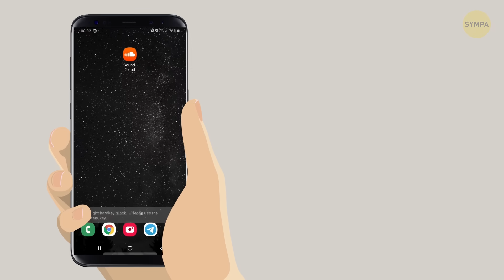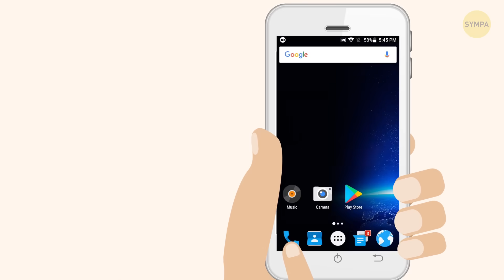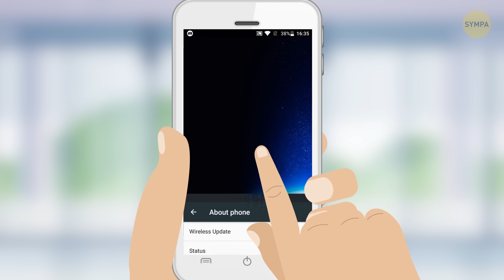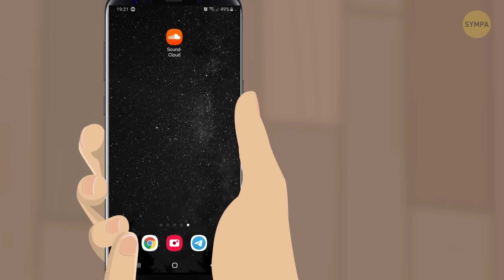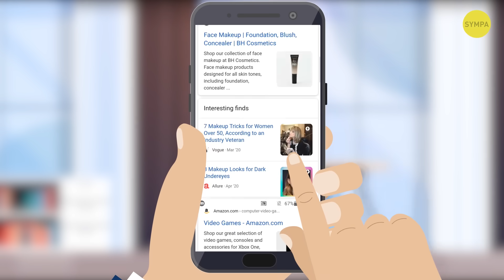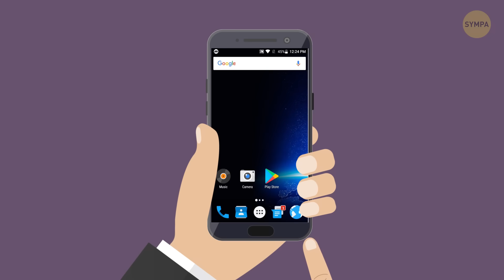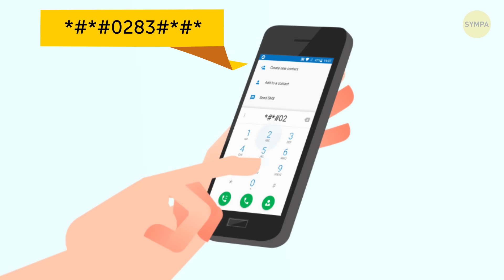23 Astuces et Commandes Secrètes Pour Android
Presque tout le monde utilise un smartphone de nos jours, mais savais-tu qu'il existe un certain nombre d'astuces secrètes pour les smartphones qui pourraient s'avérer très utiles ? Alors, aujourd'hui, nous parlons des commandes secrètes pour Android que peu de gens connaissent ! Par exemple, si tu veux vendre ton vieux téléphone, il y a un code secret qui te permettra de lui remettre les paramètres d'usine !

Du coup, tu cherches un nouveau téléphone, et tu regardes les annonces.  Avant de remettre votre argent durement gagné, compose le code qui te donnera toutes les informations essentielles sur le téléphone et te dira s'il est vraiment neuf ou s’il a juste été remis à neuf. Il existe des codes qui peuvent te montrer instantanément tout ce que tu veux savoir sur la version de ton logiciel, le réseau actuel, la batterie et les statistiques d'utilisation, et bien d'autres choses encore. Alors sors ton téléphone, et essaye !